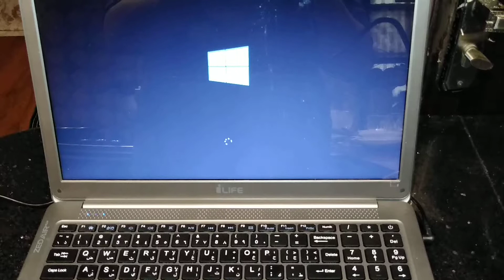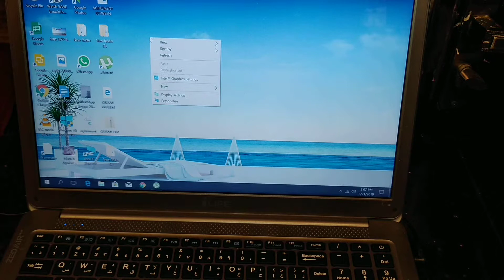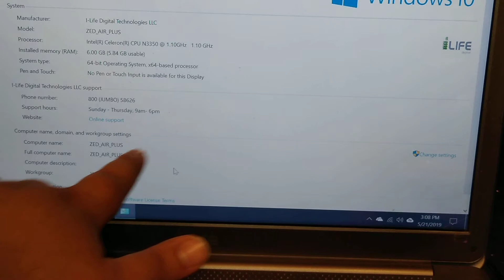Laptop ZED elife plus review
ZED laptop review budget laptop